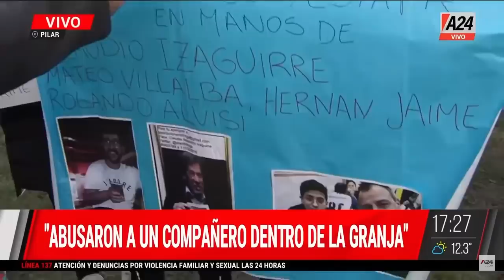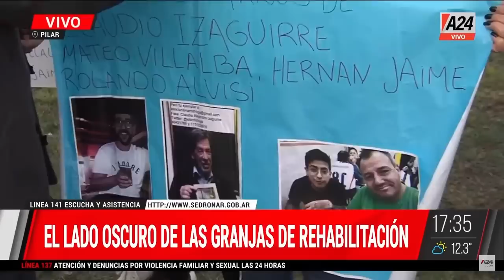Inminente detención de los asesinos del empresario QuiénCuándoDónde PROGRAMA COMPLETO 12/06/2023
🚨 Crimen de Padua: inminente detención de los asesinos del empresario
🗣️ CRIMEN DEL EMPRESARIO EN PADUA | Habla el abogado del único detenido: "Va a quedar libre"
📢 Habla el ABOGADO DE L-GANTE: "Las pruebas demuestran que LOS DENUNCIANTES MIENTEN"
📢 Caso Berardi: secuestraron, fusilaron y tienen salidas transitorias